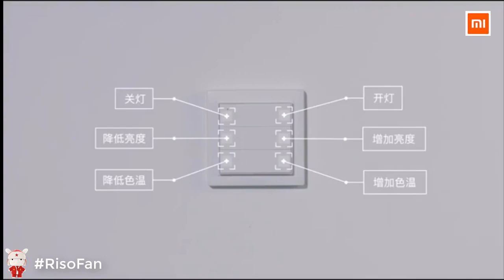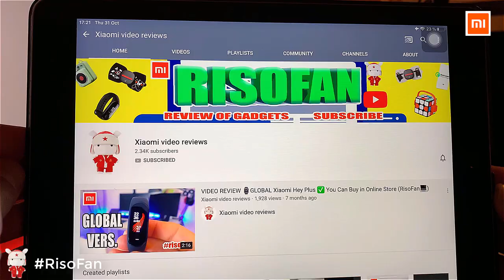Xiaomi Aqara OPPLE MX960 Smart Ceiling Light Lamp. Aqara OPPLE MX650 Smart Lamp.